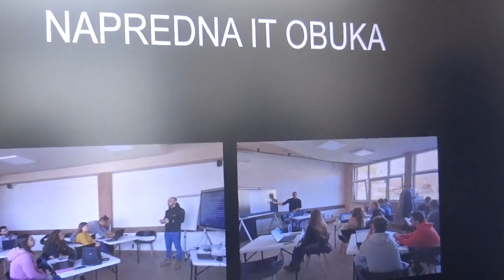Mira Zlatkov, iz ZIP Centra, otvaranje IT trening centra, 24.11.2022, Pirot